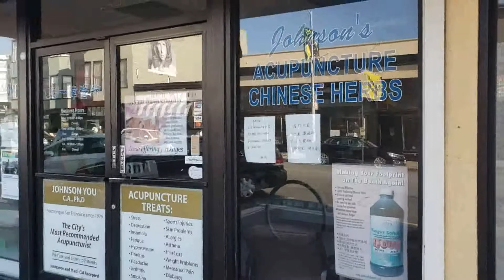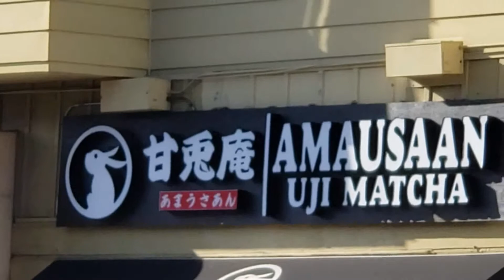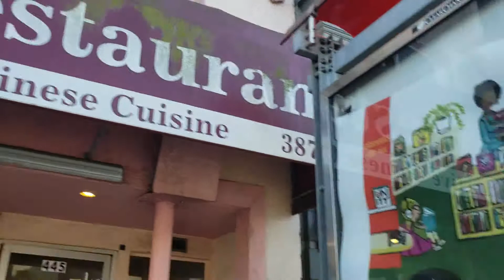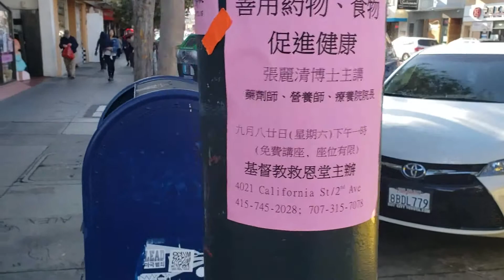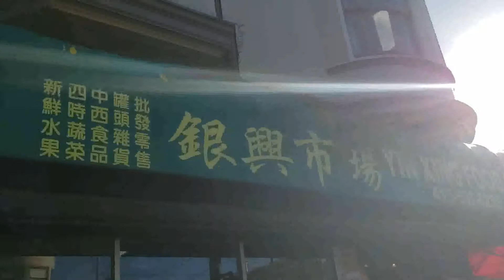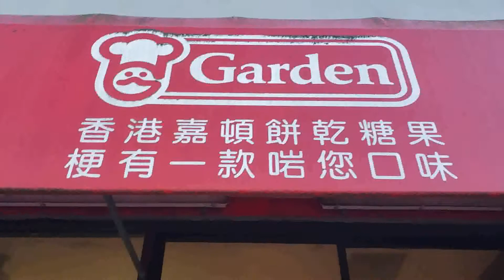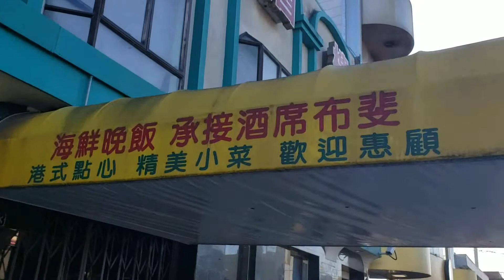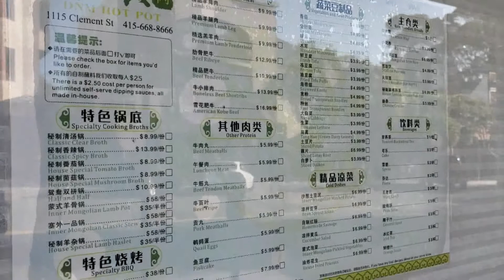逛逛旧金山的另一个唐人街，有些冷清，但中国气息也很浓~20190928美国加州~